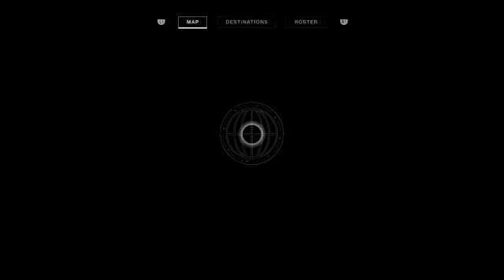Destiny 2 (12-25-18)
Forsaken stream #116

Grinding up to 650. Lower quality stream from grandparents, merry Christmas.